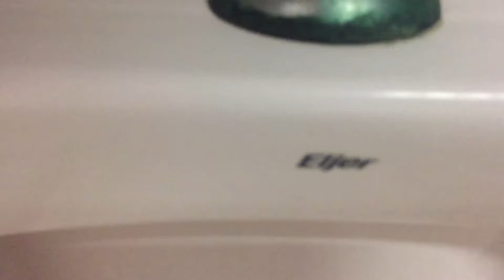294. Bailey Center II in Canonsburg, Pennsylvania.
This restroom was filmed at another office building in Canonsburg, PA. The fixtures are: 3 Eljer Bedfordshires, 1 Gerber Viper, and 1 Eljer Aquasaver. This restroom is okay. Rating: 3.5/5